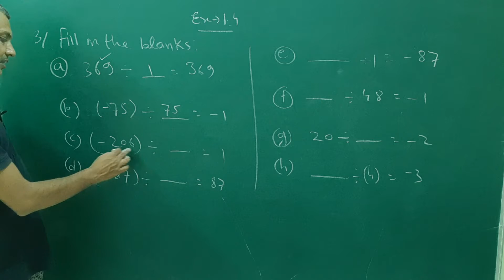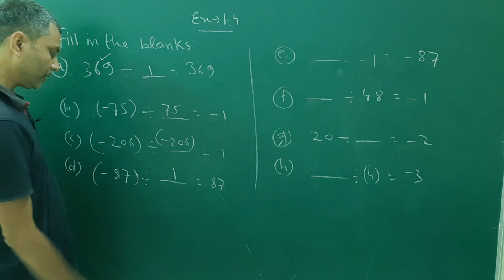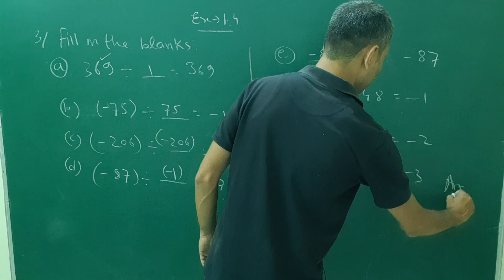Class 7 Maths Ex 1.4. Q.3. Fill in the blanks.